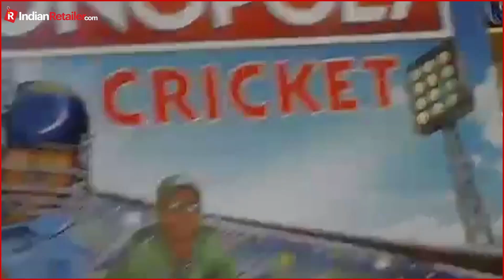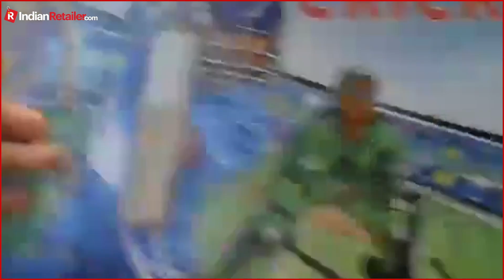Hasbro India: Igniting Imagination, Powering Play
Lalit Parmar, Country Manager of Hasbro India, takes us on an exciting journey through Hasbro's latest version of Monopoly, showcasing its innovation and timeless charm. Also, discover how Hasbro's diverse product offerings cater to all ages and interests, bringing fun and joy to every household, and gain insights into the challenges of the ever-evolving Indian toy market and how Hasbro is rising to meet them.